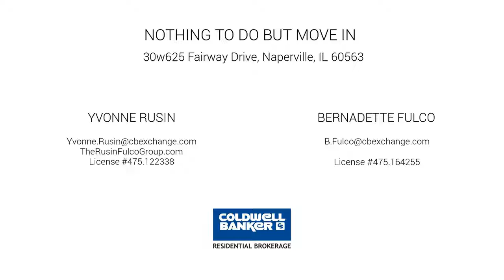30w625 Fairway Drive, Naperville, IL 60563